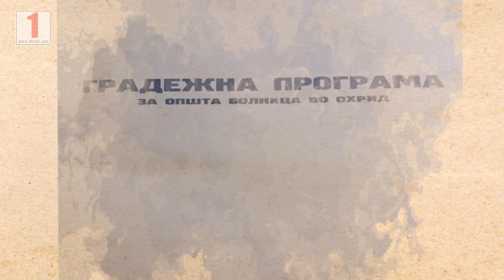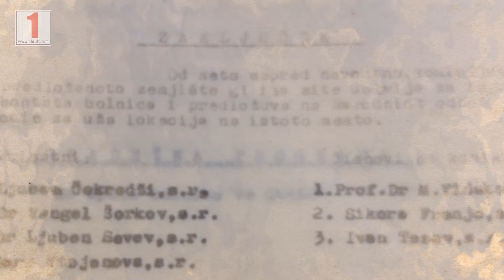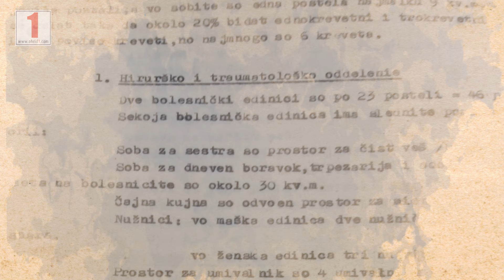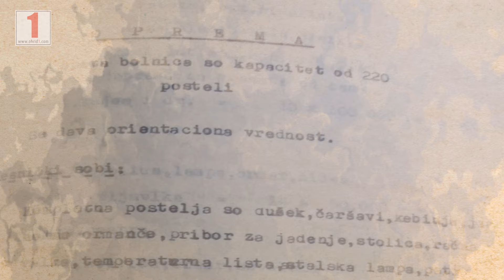Ohrid od "ponapred" do denes // Od crkvite bolnicki - do moderni bolnici ( vtor del )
Od crkvite bolnicki - do moderni bolnici ( vtor del )